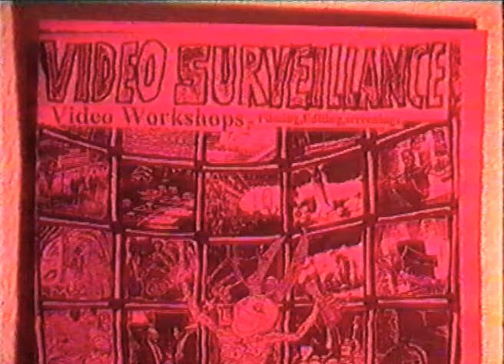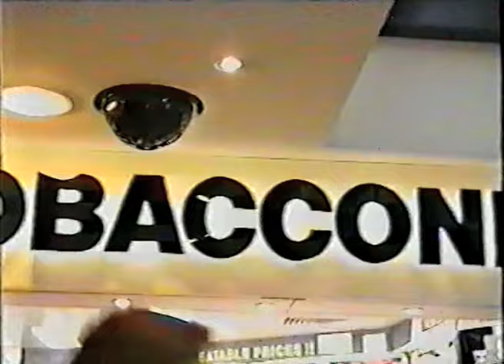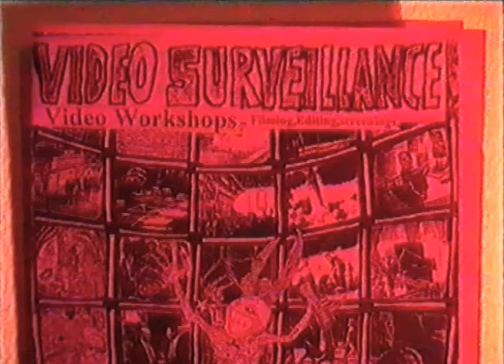Video Surveillance: Race Around Chatswood (1997) (RESTORED FOUND FOOTAGE)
A 35 minute amateur documentary exploring the goings-on of the Chatswood Community between July to August, 1997. The funding for this video project came as part of the NSW Government funded creative arts festival known as ArtStart' 97 which ran from 15th-31st August 1997.

The conceptual catalyst for this documentary came from the publication of Two Northern Herald Articles (10th & 31st July respectively) which described the youths of Chatswood as "Lawless Thugs & Criminals". The Youth of Chatswood chose to make this video as an informal response to these articles.

An original soundtrack appears to have been included on the documentary as well. With one prominent pop-punk track playing frequently throughout the video. However, this particular track is not credited to which its identity remains a mystery.

Film Distributor: ArtStart' 97, NSW Government Ministry of the Arts & Willoughby Council.

Format: VHS (Mono)

Country: Australia

Released: August, 1997

Genre: Documentary (Found Footage)

Whilst there is existing variants of the documentary online, they all have varying faults to them. Ranging from lagged sections due to bad tracking and  poor rip capture due to Elegato's lack of stability to poorer cam quality footage. With the two rips I made, I then merged the best of each to make this more seamless rendition of the documentary.

Be advised that this is a restored version of the video not a remastered one. My attempted at editing the footage is to make it as close to experience of watching it on the original tape. This footage is free to remix and remaster if you so choose.

Archived, Digitized & Edited: Chernyat